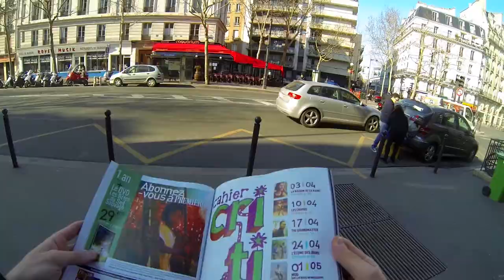Tasting Paris #3 : The Apple Turnover Effect ! (Canal Saint Martin)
A tasty Apple Turnover tasted in Paris, France, turns everything upside down !
Come with me in the streets of this beautiful city, looking for the meaning of life and its crispy crust ;)

The district is called "Le Canal Saint Martin" because of its central canal. The place is beautiful and a bit off the beaten tracks of the Champs élysées. It's located in the 11th arrondissement of Paris.

The name of the Bakery is "Du Pain et des Idées" ( Bread and Ideas ).
They are famous for many different pastries, but especially for their Apple Turnover, known as one of the very best of Paris, France.

It really helps me keep going ;))

Gab